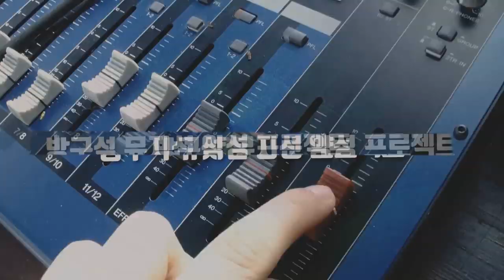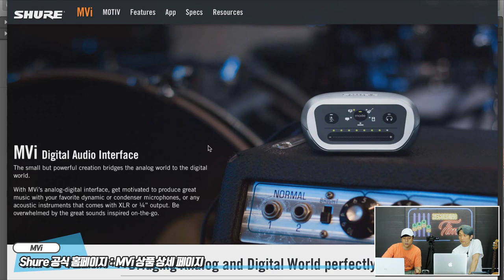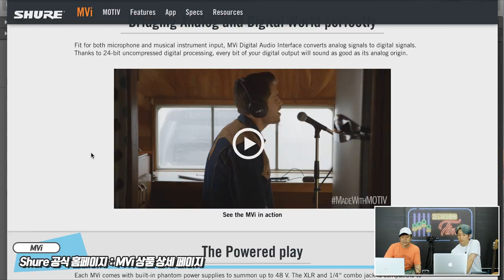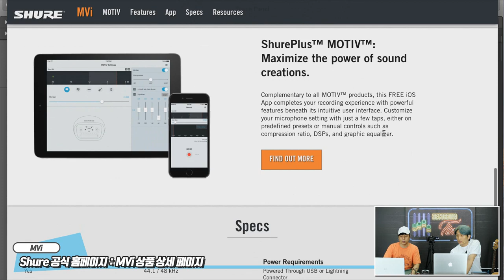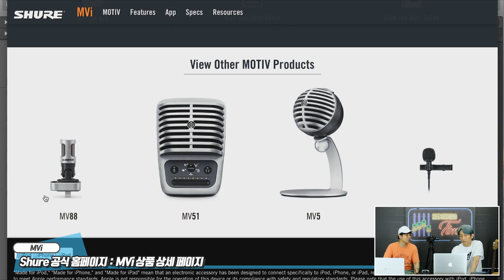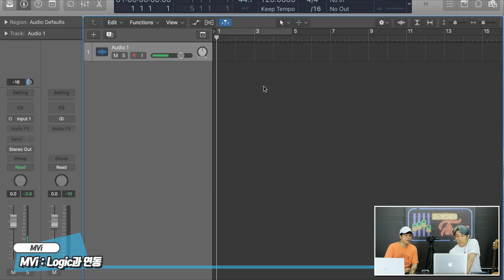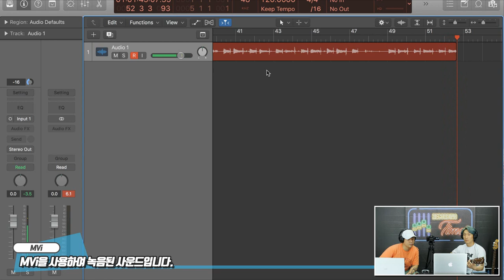Shure 디지털 오디오 인터페이스 MVI 1편